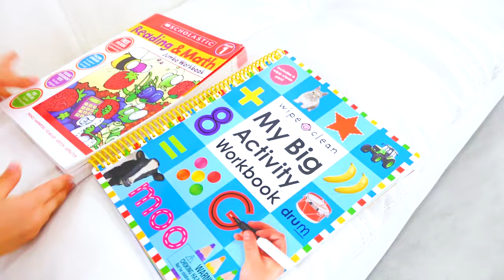Vlad und Nikita wählen einen Beruf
Vlad weiß nicht, welchen Beruf er wählen soll. Eine lustige Geschichte, in der die Mama gemeinsam mit ihren Kindern spielt, um ihnen bei der Berufswahl zu helfen.